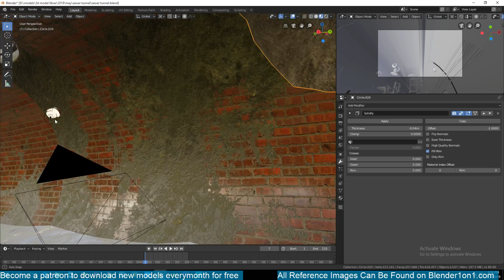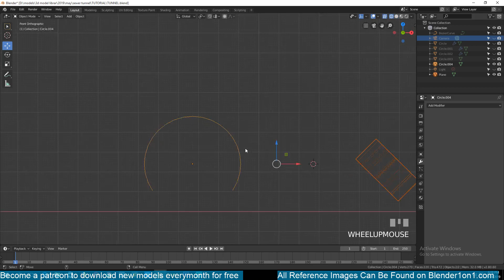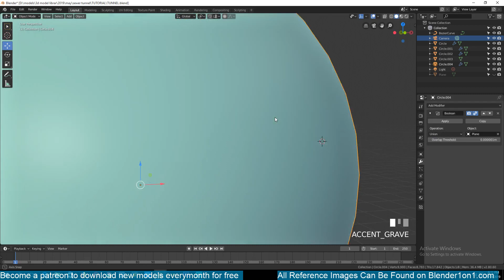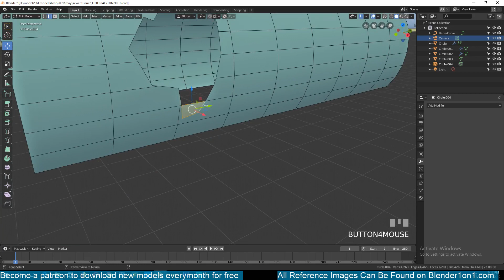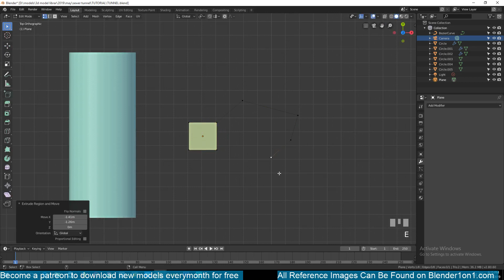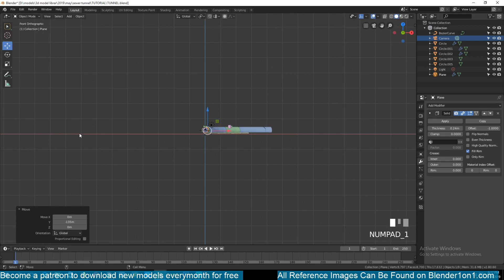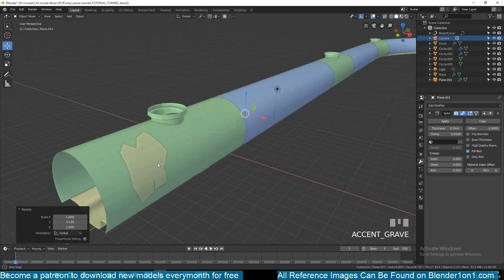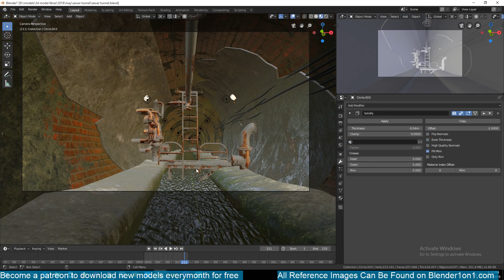making a sewer tunnel in blender 2 8 training series part 5